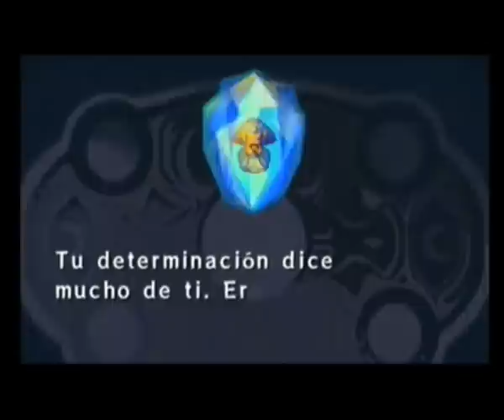[Guía] The legend of Zelda: four swords adventures (GameCube) Parte 4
Nivel 1 - Paredero del viento.
Castillo de Hyrule.